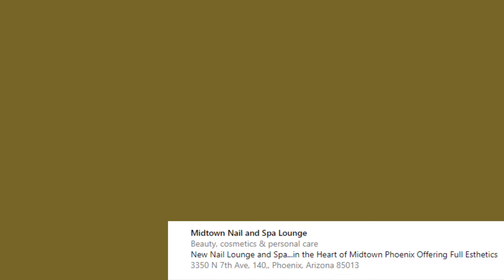Young And The Restless (10/9/2024) Full - Wednesday, Chance discover all Truth with Sharon.